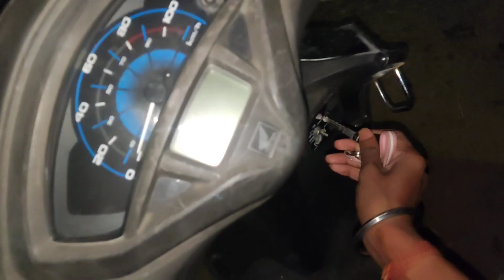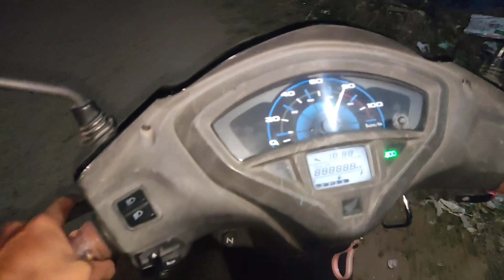Serbian dancing lady 😱 in India | Horror pov | रात के 1 बजे ये क्या हो गया | Saste nashe vlog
Serbian lady
Serbian lady video
Serbian dancing lady
Serbian dancing lady in India
Serbian dancing lady video
ghost video
Serbian horror story
Serbian dancing lady real video
Serbian dancing lady prank video
saste nashe vlog

this video totally scripted !!

In the dark corners of Serbia lurks a terrifying figure - the dancing lady. With her wild moves and hypnotic stare, she's not someone you want to mess with. Will I survive her deadly pursuit, or become her next victim in a never-ending dance of death? Tune in to find out.